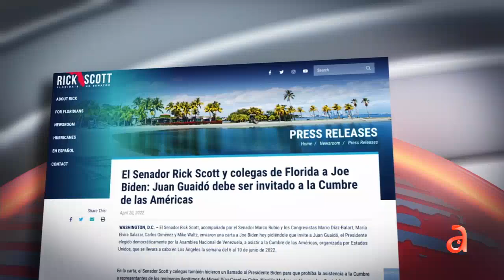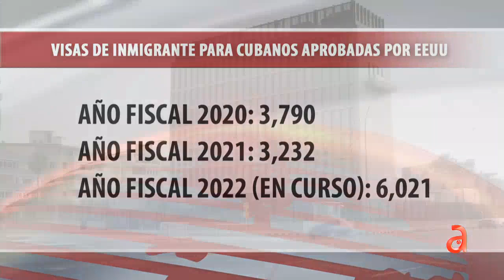Bruno Rodriguez denuncio que la dictadura no será invitada a la cumbre de las Américas